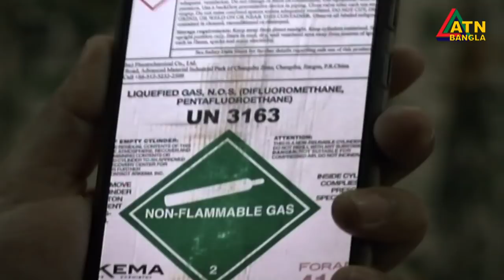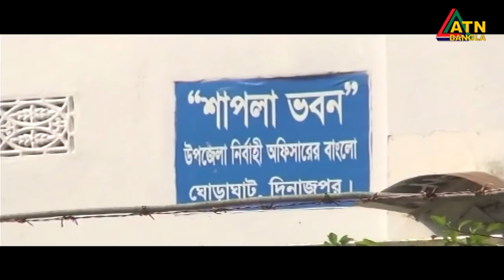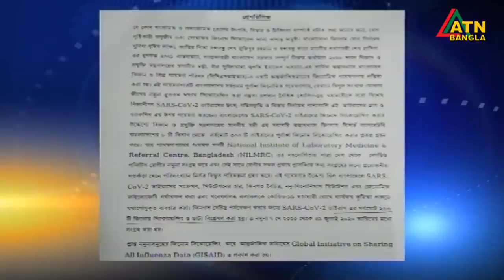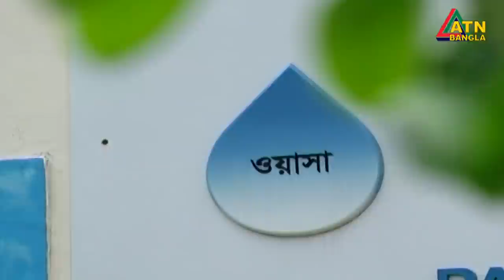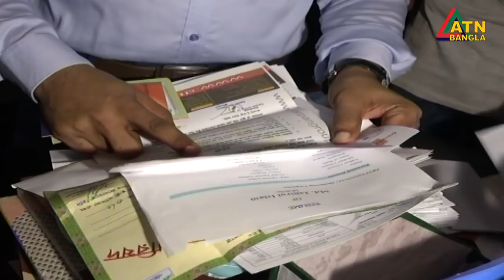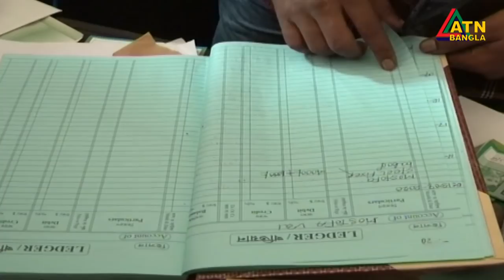এটিএন বাংলা সন্ধ্যা ৭টার সংবাদ । 06.09.2020 | ATN Bangla 07pm News